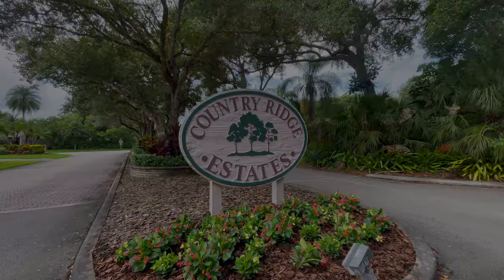Country Ridge Estate Home For Sale 26502 Sw 173rd Pl Homestead, FL 33031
Welcome to Country Ridge Estates, situated in the picturesque Redlands area, one of the most desirable and well-established neighborhoods in unincorporated Miami-Dade County. This impressive Estate Home features 4 bedrooms and 2 bathrooms, encompassing a generous 3,406 square feet of living space. Set on an expansive half-acre lot measuring 28,860 square feet, this property is a true oasis, backing up to a private preserve that abuts the Owaissa Bauer Hammock Preserve.

Your backyard is a haven of natural beauty, adorned with mature trees, pines, fruit trees, and lush foliage, all enhanced by your very own private walking trail. Designed with family and entertainment in mind, the home was crafted by the seller. The central hub of the residence is its kitchen, boasting real wood cabinetry, a cooking island with granite countertops, a breakfast nook, and a pass-through window that opens to your enclosed patio, pool, and spa area.

The family room, complete with sliding pocket doors, seamlessly integrates indoor and outdoor spaces, providing a vibrant and comfortable setting for gatherings. The split bedroom floor plan strikes the ideal balance between keeping the kids nearby and offering the privacy you crave in your master retreat.

Noteworthy updates include a new roof in 2018 and a recently replaced air conditioning system (August 2023). The generously sized two-car garage is not only hurricane-ready but also air-conditioned. Country Ridge Estates (CRE) is a tightly-knit community where residents share a strong sense of pride. Yearly community events, such as the Easter egg hunt, neighborhood pot roast, and the renowned Halloween trick-or-treat extravaganza, create a close-knit atmosphere.

CRE's prime location is directly across from the Everglades Archers and Owaissa Bauer Camp, granting you direct access to a hidden world of lush walking trails, archery, fishing, and breathtaking preserves, effectively extending your backyard to over 19 acres of adventure.

This property's location is equally appealing, as it's only a short 6-minute drive from Fruit & Spice Park and Knaus Berry Farm, 11 minutes from Monkey Jungle and New Losner Park, 12 minutes from Pintos Farm and Showbiz Cinemas, 13 minutes from The Berry Farms, 15 minutes from Schnebly Redlands Winery and Brewery, 16 minutes from Robert is Here, 19 minutes from Homestead Sports Complex, 21 minutes from Homestead Miami Speedway, 24 minutes from Black Point Marina, 26 minutes from Everglades National Park, 29 minutes from Homestead Bayfront Park, 37 minutes from Gilbert's Resort, and 40 minutes from John Penny Camp Coral Reef State Park.

With attractions for all ages and interests, this home invites you to embrace it as your forever sanctuary. Come and make this house your forever home.